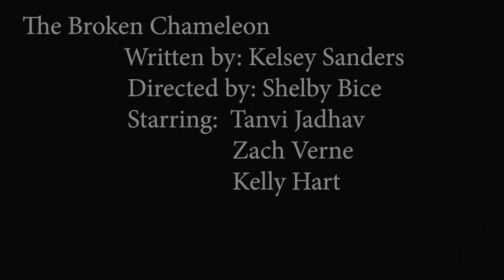The Broken Chameleon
||Rice Players Play in a Day Spring 2019||
Special thanks to Claire Boschert, Harrison Lorenzen, and Caleb Dukes for technical support